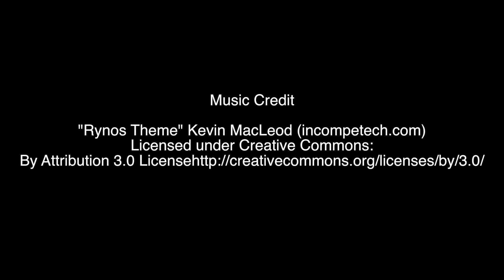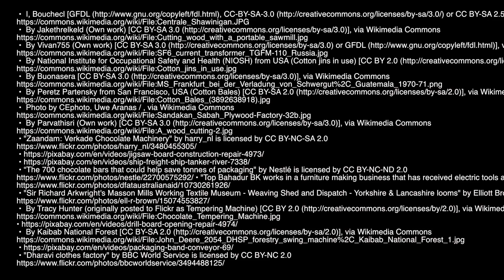Sustainable Urban Environments | TrinityX on edX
Learn how integrated systems and individual actions can shape sustainable cities, generating higher quality of life for the future.

How can we strengthen sustainability? By empowering individuals and communities to transform and balance dynamic natural resources, economic prosperity, and healthy populations.

In this course, you’ll explore productive and disruptive social, ecological, and economic intersections – the “triple bottom line.” You’ll investigate a spectrum of global, national, regional, municipal and personal relationships that are increasing resiliency. Most importantly, you’ll learn how to effectively locate your interests, and to leverage optimistic change within emerging 21st century urban environments.

This course will describe fundamental paradigm shifts that are shaping sustainability. These include connectivity, diversity, citizen engagement, collaboration source tracing, mapping, transportation, and integrative, regenerative design. We will take examples from cities around the globe; making particular use of the complex evolution of site-specific conditions within the Connecticut River watershed. In addition we will present tools and strategies that can be utilized by individuals, communities, and corporations to orchestrate effective and collective change.

Each week, lessons will highlight the significance of clean water as a key indication of ecosystem, community and human health. Learners will be asked to investigate and share information about their local environment.

Finally, we will note the impact of such disruptive forces as industrial pollution, changing governance, privatization of public services, mining of natural resources, public awareness, and climate change. A fundamental course goal will be to characterize indicators of economic prosperity and happiness that relate to environmental sustainability – and the capacity of individuals to create change.